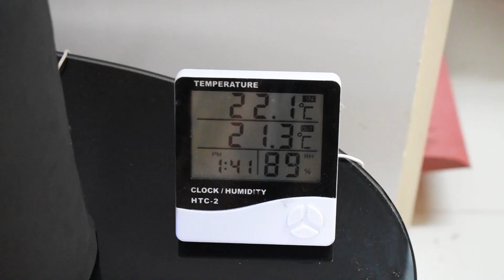Cuidados de una colonia de Cortadoras de Hojas | Datos que nadie te dice!!!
Pura vida!

Datos sobre la crianza de una colonia cortadora de hojas que mucha gente no te menciona, no siempre se pueden aplicar las mismas prácticas por eso este vídeo los puede ilustrar un poco sobre las cortadoras de hojas.

0:00 Introducción
1:32 Pensar en el espacio
4:02 Humedad y temperatura
5:24 Área de forrajeo
7:23 Pensar en ampliación
10:09 Probar muchos tipos de hojas y flores